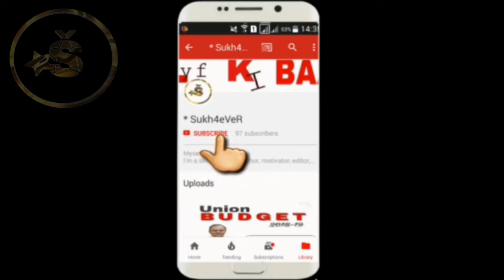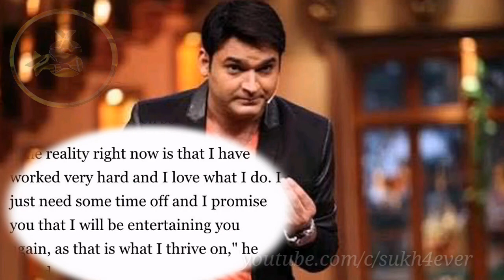Kapil Sharma Reveals his new plan | IANS report | Sukh4eVeR